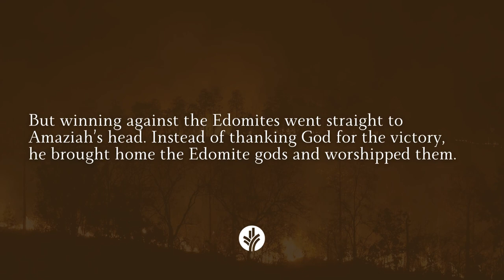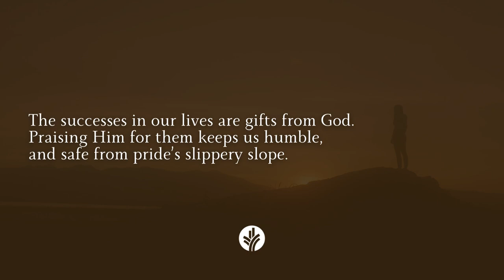Kings of the Bible at a Glance | Amaziah: The Overconfident King